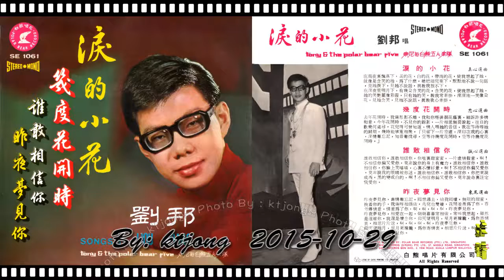劉邦 - 昨夜夢見你